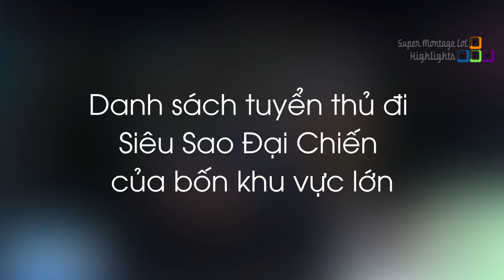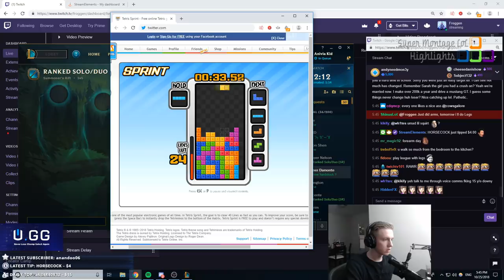NB3 đau khổ nhất khi phải chọn vị tướng này cho TF Blade, Tốc độ chơi xếp hình Froggen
NB3 đau khổ nhất khi phải chọn vị tướng này cho TF Blade, Tốc độ chơi xếp hình Froggen - Khi Cao Thủ Stream có gì Hot #586
✦ Link Nhạc:
✦ Outtro:
✦ Xin cảm ơn Twitch.tv Streams:
❤ TFblade: /tfblade
❤ Nightblue3: /nightblue3
❤ Froggen: /froggen
❤ Hashinshin: /hashinshin
❤ Madlife: /lol_madlife
❤ Cowsep: /cowsep